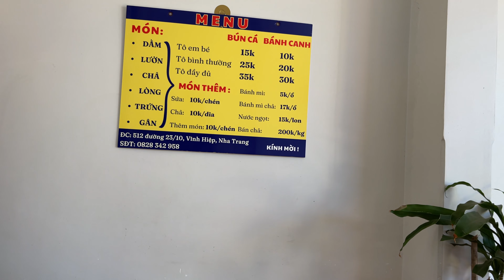Tình Hình Nha Trang Cuối Tháng 10 - Trải Nghiệm Quán Bún Cá Chính Gốc Ninh Hòa